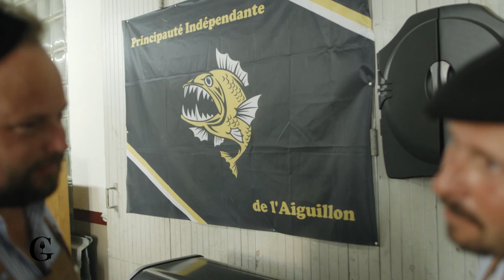Pêche au thon rouge - Gueuleton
On embarque avec Jérémy & ses amis pour une pêche au thon rouge au large du Bassin d'Arcachon ! Des grands lancers pour un grand gueulethon !